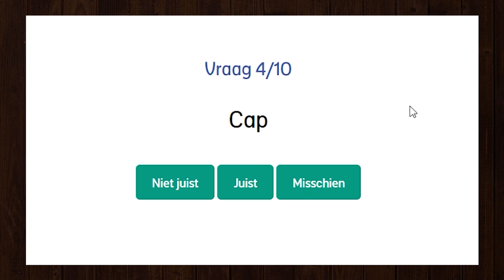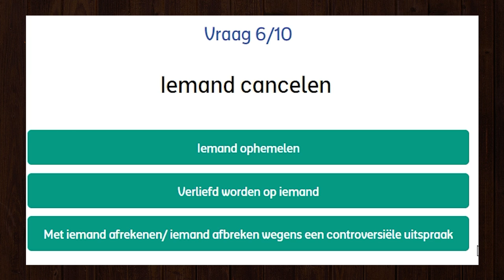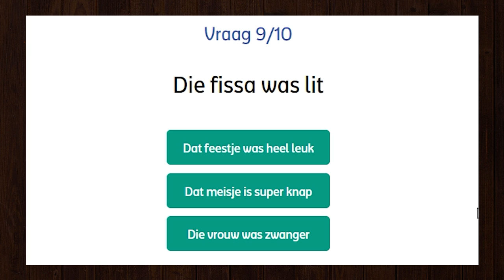ZIJN WE NOG HIP? | Vettige Klap